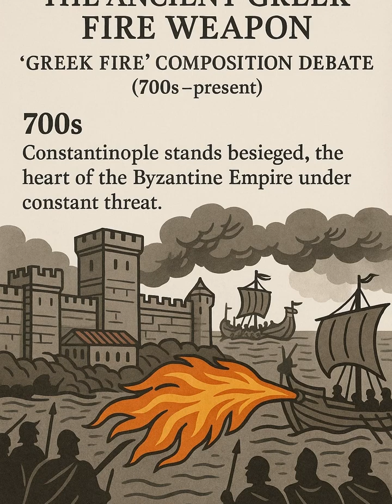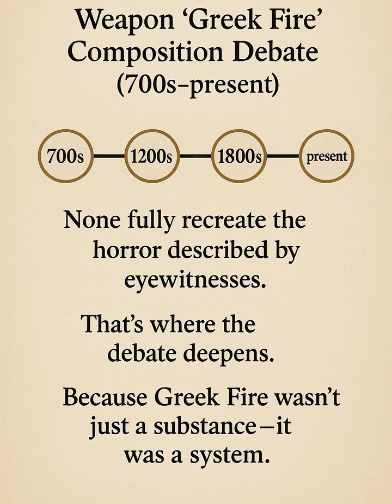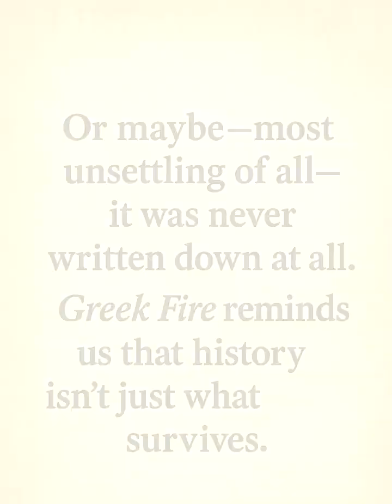The Ancient Greek Fire Weapon 'Greek Fire' Composition Debate (700s–present)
The lost formula of Greek Fire sparked endless speculation among historians.